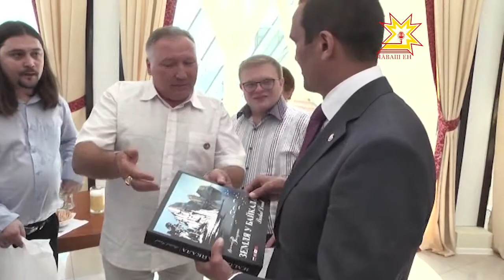Мускав писателĕсем Чăваш Ен наци телерадиокомпанийĕнче пулчĕç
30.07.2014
Виççĕмĕш кун Чăваш Енре Мускав писателĕсем тĕл пулусем ирттереççĕ. Вĕсем тĕрлĕ района тухса çÿреççĕ, çамрăк çыравçăсемпе хутшăнаççĕ, хăйсен пултарулăхĕпе паллаштараççĕ.